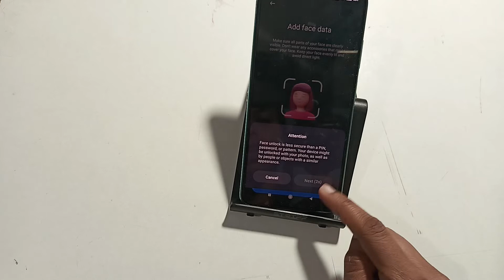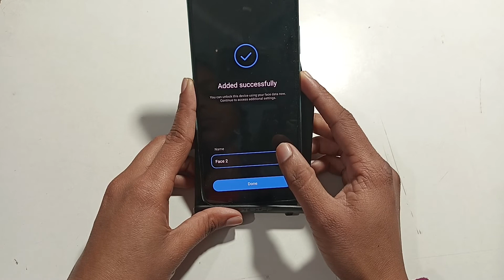Redmi 9A sport | how to setup face lock | फेस लॉक कैसे लगाएं | use face lock setting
Redmi 9A sport |  how to setup face lock | फेस लॉक कैसे लगाएं | use face lock settingface lock kaise lagaen mi mobile mein
face lock kaise lagaye
face lock kaise lagaen samsung mobile mein
face lock kaise lagaen mobile per
face lock kaise lagaen phone per
face lock kaise lagaen realme
how to set face lock in redmi note 7 pro
how to set face lock in redmi 9 power
how to enable face lock in redmi note 4
how to face lock in redmi 5